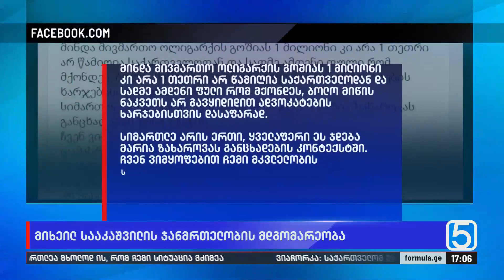მიხეილ სააკაშვილის ჯანმრთელობის მდგომარეობა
▪️ „ჩვენ ვიმყოფებით ჩემი მკვლელობის სპეცოპერაციის დამასრულებელ ეტაპზე“ — მიხეილ სააკაშვილის მკურნალი ექიმების განცხადების შემდეგ FB სტატუსს ავრცელებს